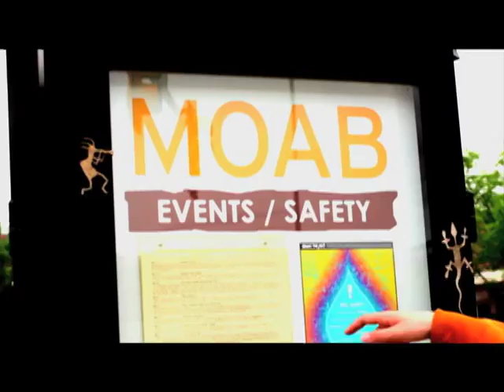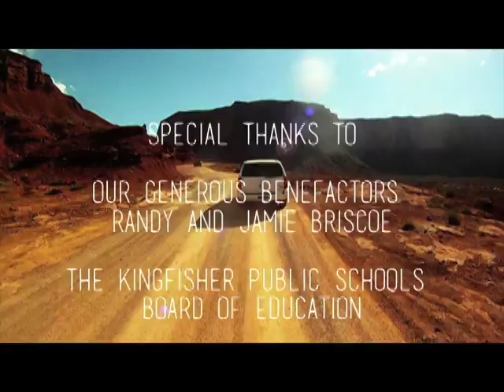KHS Photography Trip 2015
Video by KHS Photography student, Cricket Kaya taken during the Kingfisher High School annual photography trip in June 2015.